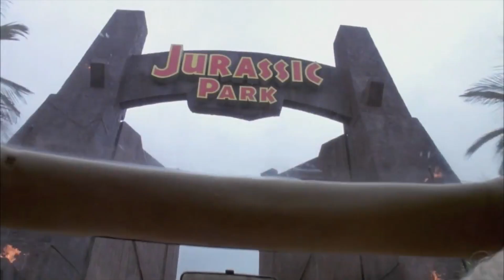Never Judge A Book By It's Cover | Top 10 Movie Posters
We have all heard the age-old adage “Never judge a book by it’s cover” but how many of us actually adhere to it?

Here are a few of our favourite posters for movies that are equally as good! All of which are streaming on Netflix right now!